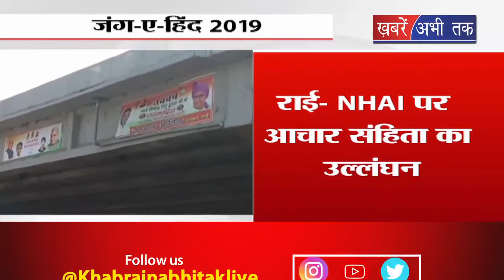NHAI पर आचार संहिता का उल्लंघन करने का आरोप || Khabrain Abhi Tak Live